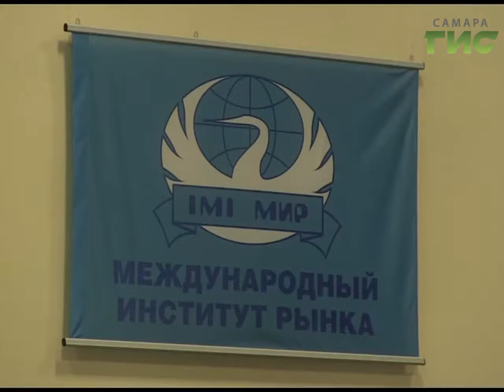Будущее Самары обсудили на встрече мэра со студентами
Сделать как для себя. Глава Самары призвал студентов самим внести предложения в муниципальную программу по работе с молодёжью. На встрече со студентами Олег Фурсов обсудил с молодыми людьми их будущее и перспективы развития города.